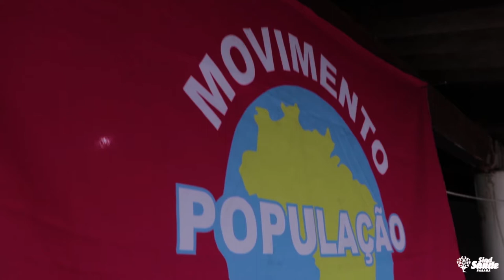SindSaúde-PR leva alimentos arrecadados à sede do Movimento População de Rua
Na tarde de 4 de outubro, o SindSaúde-PR esteve na sede Movimento População de Rua para levar os alimentos arrecadados no ato "Fora Bolsonaro" do dia 2. O Movimento, formado por quem já esteve em situação de rua, prepara e distribui todos os dias 350 marmitas para as pessoas que não têm assistência por parte da Prefeitura.